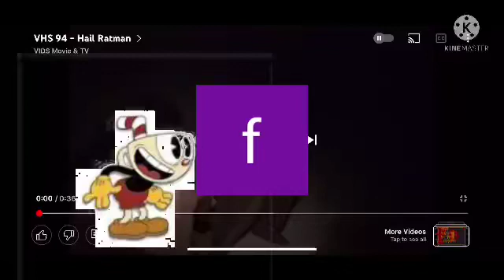Cuphead and fezzyfay 9